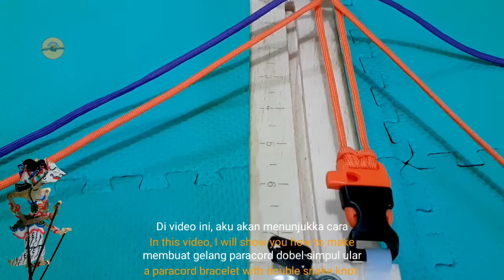MATED SNAKE KNOT PARACORD BRACELET MODIFIED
Hi, friends.
In this video Paracord Ndeso 168 will show you how to make a double paracord bracelet snake knot or mated snake knot that is modified.
Also shown in the video is one of the shadow puppet characters, Woro Srikandi.  Namely a woman's wife from Arjuna or Janaka who is good at archery and good at war.
As usual, the language of instruction used in the video uses Javanese.
Like that video friends, hopefully the video is useful.  Thank you very much.
Regards

Di video ini Paracord Ndeso 168 akan menampilkan cara membuat gelang paracord dobel simpul ular atau mated simpul ular yang di modifikasi.
Di video juga di tampilkan salah satu tokoh karakter wayang kulit yaitu Woro Srikandi. Yaitu seorang wanita istri dari Arjuna atau Janaka yang pintar memanah dan pandai berperang.
Seperti biasa, Bahasa pengantar yang digunakan dalam video menggunakan Bahasa Jawa.
Seperti itu teman teman videonya, semoga videonya bermanfaat. Terima kasih banyak.
Salam.